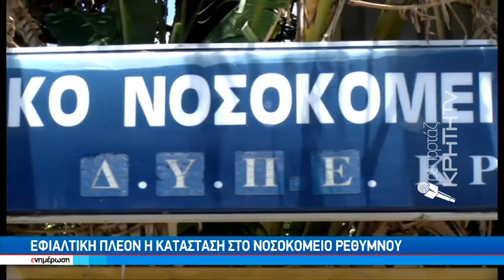Ρέθυμνο: 80χρονος ασθενής COVID δεν έγινε αποδεκτός στα νοσοκομεία αναφοράς της Κρήτης